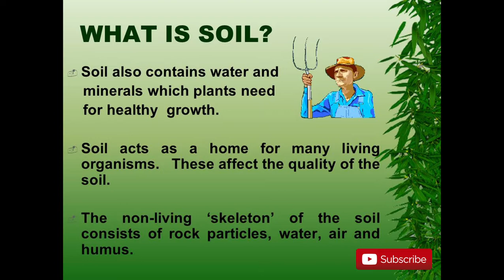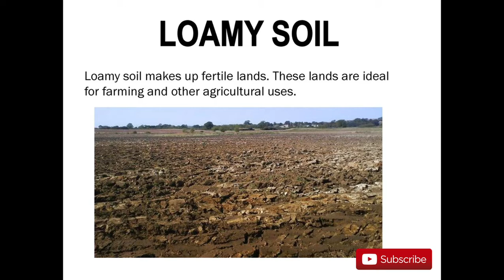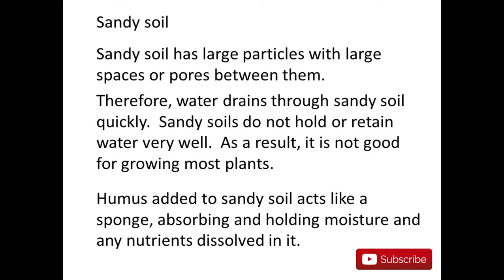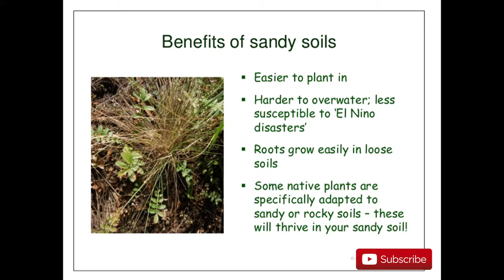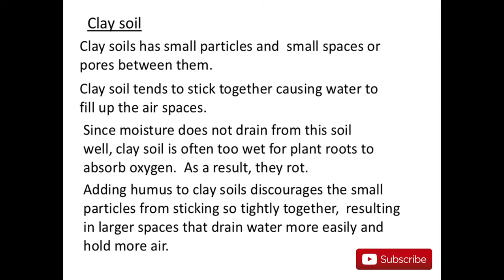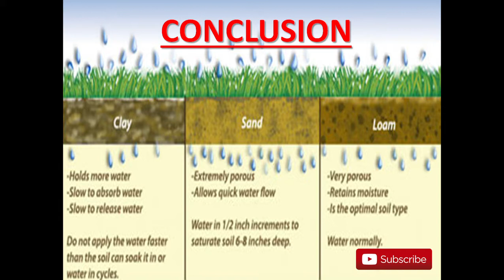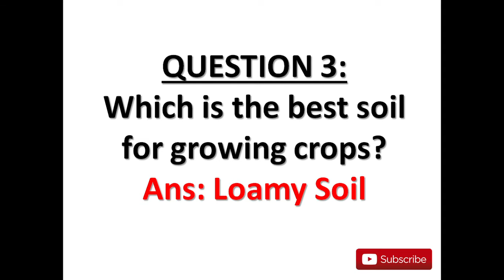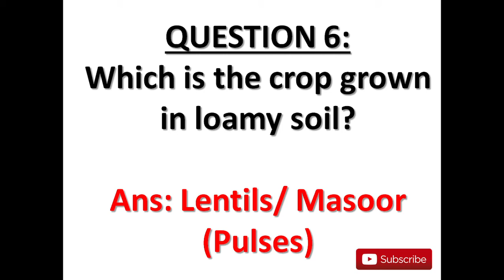Types Of Soil - Loamy/ Sandy/ Clay soil | CBSE,CTET, DSSSB,KVS & TEACHING EXAMS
In this video , you will understand various types of soil and the crops grown on them.
Certain Important previous years & important questions are also covered.